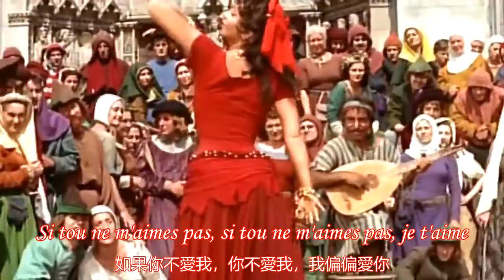Teresa Berganza - Bizet / Carmen《愛情是一隻自由的鳥兒》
Video source: 1956's French movie "Notre Dame de Paris" (The Hunchback of Notre Dame), featured  Italian actress Gina Lollobrigida